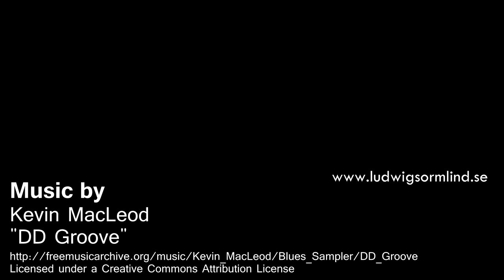Timelapse Karlshamn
Timelapse från Karlshamn. En kort timelapse från den vackra staden Karlshamn. Två platser är med i den här videon - Väggahamnen och Sternö.

Alla foton är tagna med en Canon EOS 700D. Besök min blogg för mer information om mig och för att se mer av mina bilder.

För dig som är mer nyfiken på Karlshamn och Blekinge i största allmänhet finns det mycket mer att läsa på

Musik avKevin MacLeod "DD Groove".